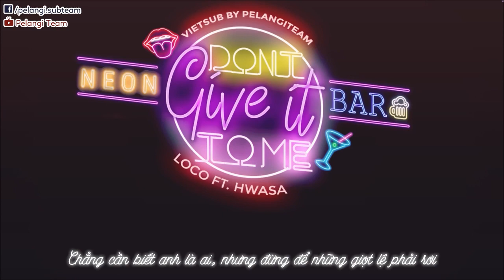[Vietsub] Don't Give It To Me (주지마) - Loco (로꼬), Hwasa (화사)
Art: Gà
Translator: Ringo
Timer: Ringo
Typesetter: Ringo
Encoder: Ringo

don't give it to me loco hwasa vietsub

don't give it to me

loco

hwasa

mamamoo